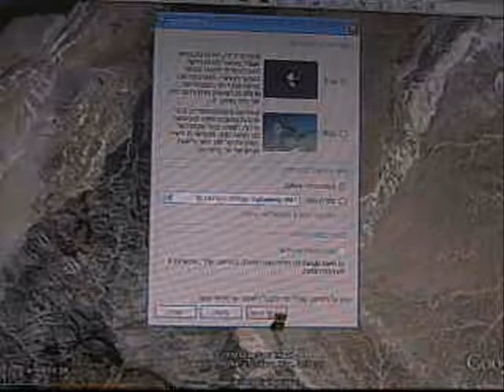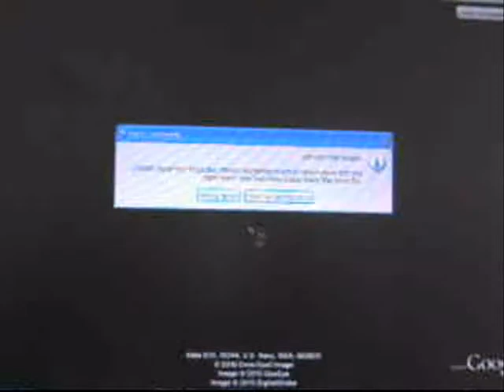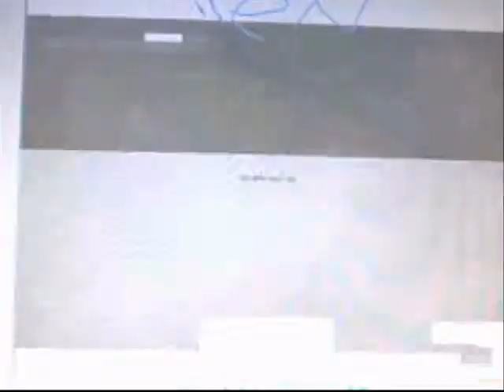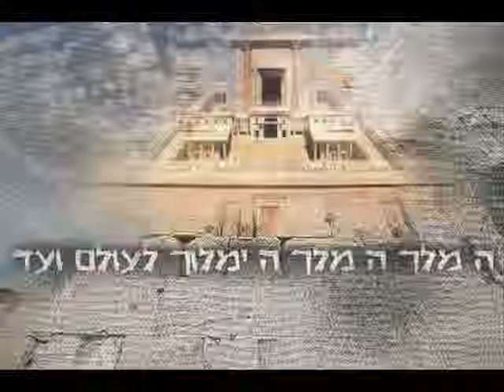आईडीएफ में प्रवेश करने सैनिकों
इसराइल खबर ​​गाजा सुरंग उपग्रह तस्वीर आईडीएफ में प्रवेश करने सैनिकों